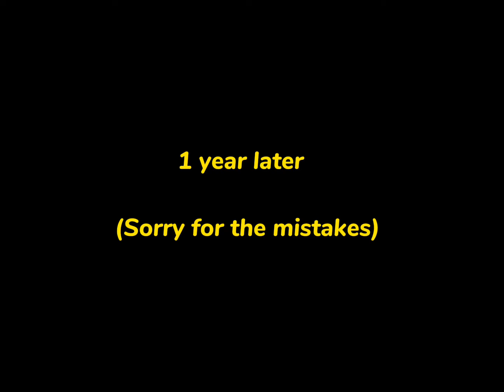💢👑 KING OF POWER… || meme || ORIGINAL || FW 👑💢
Tysm for watching have a nice day or night